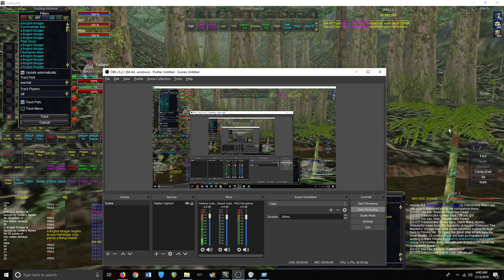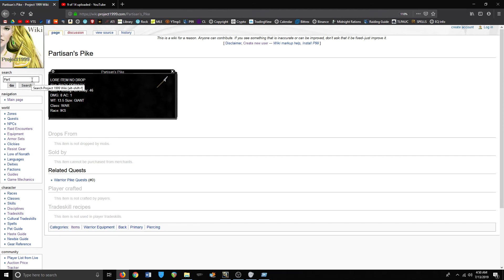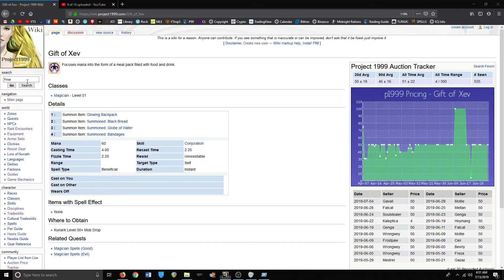Ep43 Iksar Illusion Mask (ft. Cypren) (Ayonic-Bard) Everquest TLP